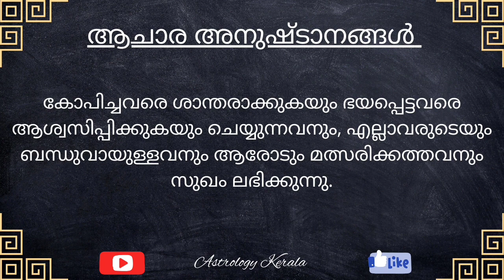നക്ഷത്രഫലം| Horoscope| Astrology Malayalam |Jyothisham Malayalam |Astrology Kerala | 23092022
This site is mainly discuss about horoscopepredictions ,malayalam astrology, online astrology famous astrologer in kerala, astrology website, jyothisham malayalam, online astrology doubts,astrology malayalam specials, horoscope malayalam ,vastu malayalam, 27 nakshatras characteristics ,famous astrologist predictions, astrology malayalam times ,zodiac signs explanations horoscope today